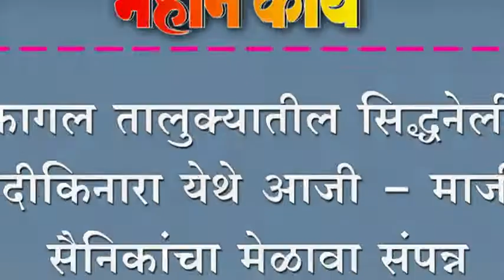कागल तालुक्यातील सिद्धनेर्ली नदीकिनारा येथे आजी - माजी सैनिकांचा मेळावा संपन्न